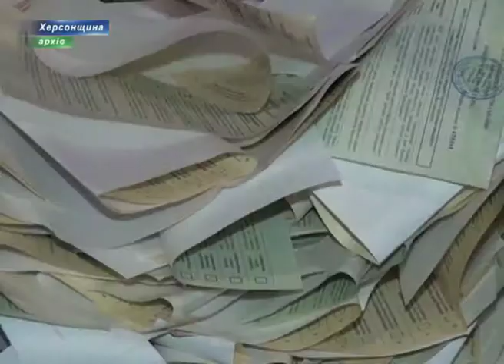Поліція контролює законність виборчого процесу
Прозорі, чесні та за європейськими стандартами.  Правоохоронці тримають руку на пульсі виборів та контролюють законність виборчого процесу. Про це під час робочого візиту на Херсонщину заявив радник Міністра внутрішніх справ України Іван Варченко.
Іван Варченко зауважив, завдяки проведеній просвітницькій роботі з громадянами через мас-медіа та постійному спілкуванню поліції з представниками штабів кандидатів у Президенти України цьогорічний виборчий процес відбувається без тієї масштабної кількості правопорушень, ніж було у попередні рази.
На Херсонщині виборча кампанія проходить доволі рівно, без серйозних та чисельних правопорушень. Загалом  від громадян було зафіксовано  83 викликів.
Також під час зустрічі було оголошено, що усі громадяни України, які проживають на території АР Крим, можуть проголосувати, завчасно подавши заяву до органу ведення Держреєстру виборців.
Окрім того радник Міністра внутрішніх справ відмітив важливість роботи з керівниками органів місцевої влади, членами виборчих комісій та спостерігачами від міжнародних організацій, які повинні дотримуватися політичної нейтральності.
Загалом на території Херсонської області створено 789 виборчих округів. Забезпечувати правопорядок на дільницях у день виборів буде майже три з половиною тисячі поліцейських. Також в посиленому режиму працюватимуть представники Нацгвардії України, Державної служби з надзвичайних ситуацій та Державної прикордонної служби.